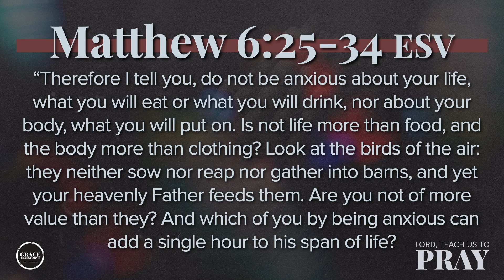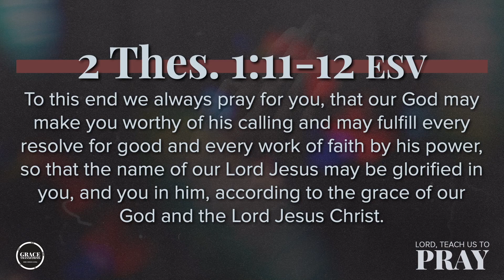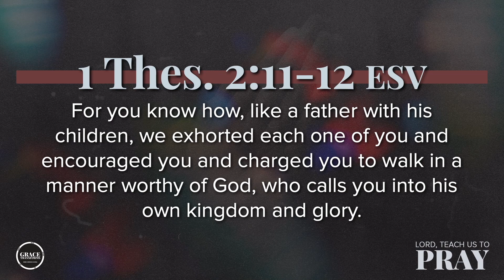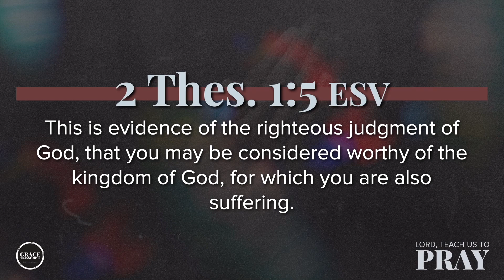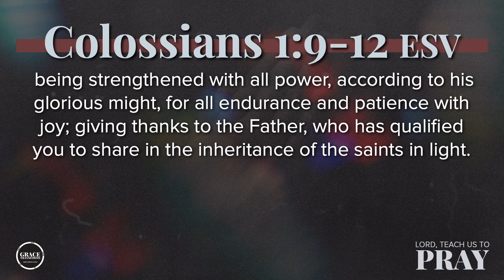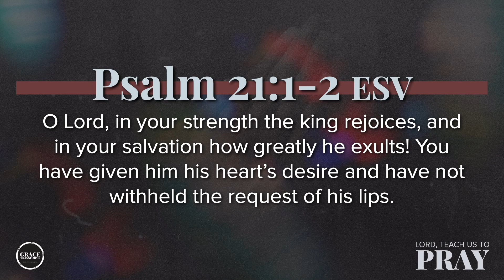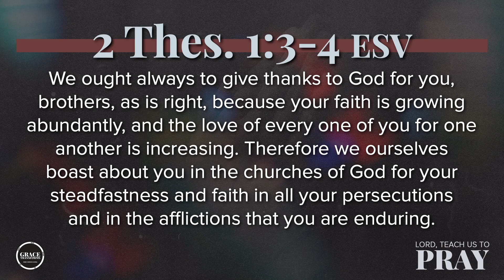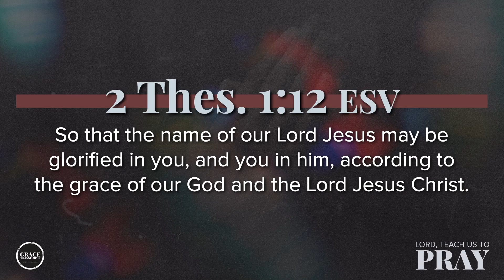Pray Scripture || 10/29/23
Lord Teach Us To Pray || Pray Scripture

2 Thessalonians 1:11-12

Pastor Joel Boone